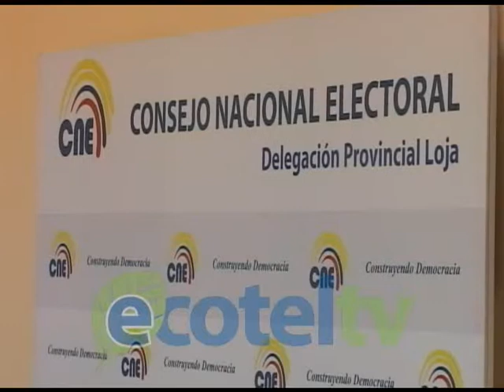MOVIMIENTOS POLITICOS APROBADOS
Hasta el momento son diez las organizaciones políticas que en la provincia de Loja alcanzaron la aprobación en el Consejo Nacional Electoral y podrán participar en  los comicios de 2014 ya sea en alianzas o de manera individual, así lo informó Galo Galindo, Secretario General de la Delegación Provincial, quien señaló que unas 7 organizaciones han impugnado al proceso.